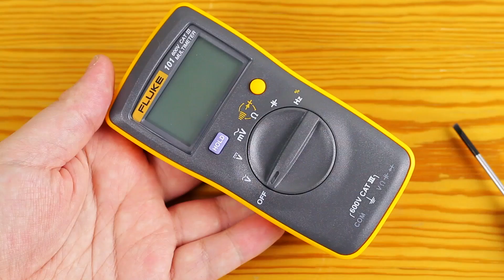Fluke 101 Teardown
Teardown of the Fluke 101, a $50 multimeter from Fluke that I reviewed some time ago. Here is the review if you haven't seen it:
External build quality was top notch and internals were perfect. Worth the money? ABSOLUTELY!

How about that Like-button? Have you clicked that? It would be great if you could click that.